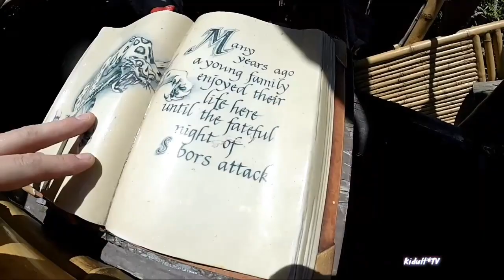Tarzan's Treehouse / FULL WALKTHROUGH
Hi and welcome back kidult TV fans and friends today we bring u a quick walk through of Tarzan's treehouse Dee does not do stairs so im riding solo on this one lol. enjoy my friends.